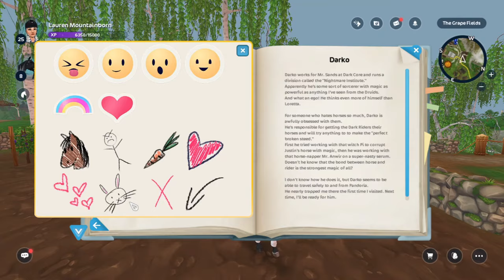Star Stable Secrets you didn't know! (buy retired horse, secret hotkey & more!)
Hey 💕
Today I'm going to show you 7 secrets in Star Stable you probably didn't know!

🌼 𝗠𝘂𝘀𝗶𝗰 🌼

1. Something on My Mind by Broke in Summer

3. Culture Code - Feel Again (ft. Harley Bird)
4. Retro Vision - Heroes
5. JPB - High (ft. Aleesia)

6. A Magical Journey Through Space by Leonell Cassio

🌼 𝗙𝗔𝗤 🌼